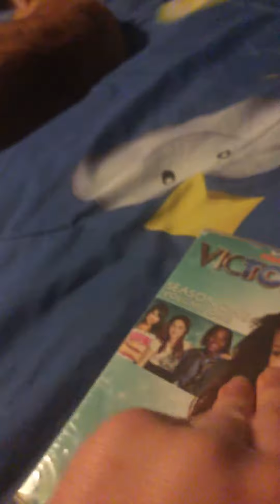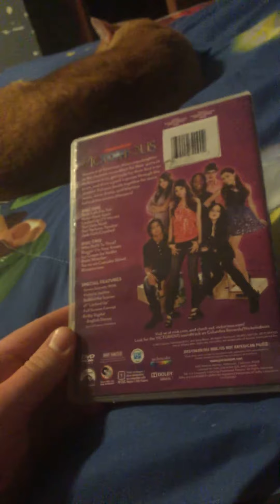My Nickelodeon victorious DVD collection